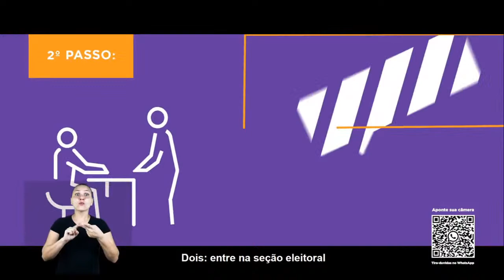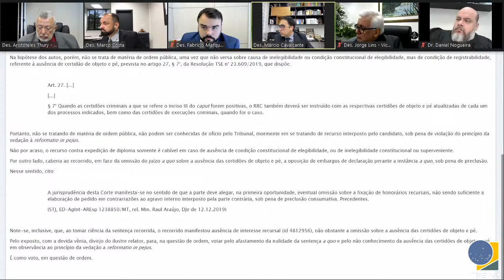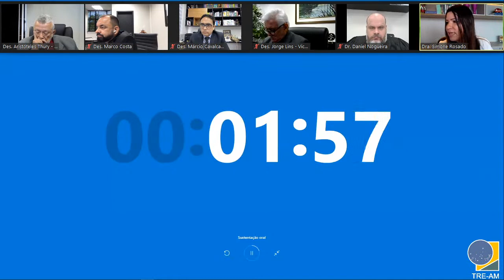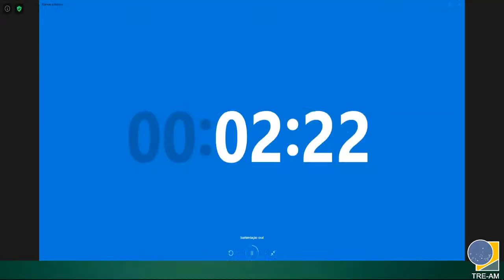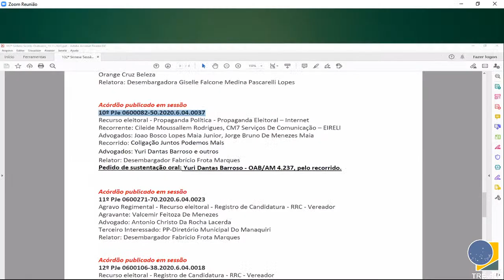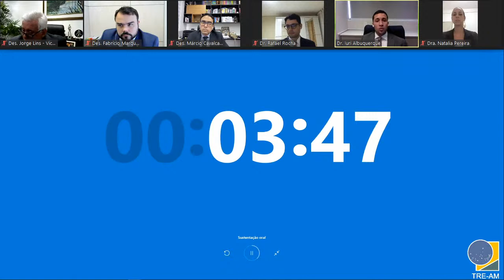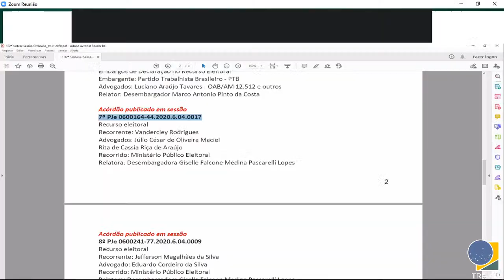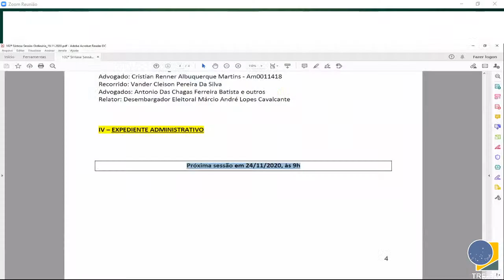102ª SESSÃO PLENÁRIA VIDEOCONFERÊNCIA - 19/11/2020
102ª SESSÃO PLENÁRIA VIDEOCONFERÊNCIA - 19/11/2020
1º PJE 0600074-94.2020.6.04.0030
TEMPO 00:01 A 20:04
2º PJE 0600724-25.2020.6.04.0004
TEMPO 01:34:54 A 01:36:35
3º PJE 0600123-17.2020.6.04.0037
TEMPO 20:05 A 24:04
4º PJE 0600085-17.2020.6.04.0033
TEMPO 24:05 A 37:50
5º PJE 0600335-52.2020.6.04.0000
TEMPO 35:51 A 01:02:35
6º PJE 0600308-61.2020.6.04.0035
TEMPO 01:36:36 A 01:38:00
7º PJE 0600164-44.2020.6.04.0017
TEMPO 01:38:01 A 01:39:52
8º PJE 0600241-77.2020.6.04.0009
TEMPO 01:39:53 A 01:41:16
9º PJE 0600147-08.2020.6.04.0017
TEMPO 01:41:17 A 01:42:52
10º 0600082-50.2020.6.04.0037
TEMPO 01:02:36 A 01:13:17
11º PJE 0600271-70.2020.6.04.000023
TEMPO 01:42:53 A 01:45:01
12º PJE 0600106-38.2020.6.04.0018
TEMPO 01:45:02 A 01:50:08
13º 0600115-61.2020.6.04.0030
TEMPO 01:13:18 A 01:34:53
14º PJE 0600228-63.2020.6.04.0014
TEMPO 01:50:09 A 01:52:00
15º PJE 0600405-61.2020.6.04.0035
TEMPO 01:52:02 A 01:54:56